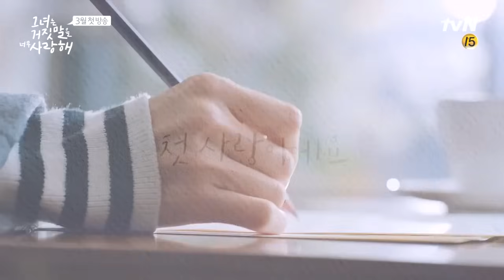The Liar and His Lover Trailer - 2017 Korean Drama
Kang Han Kyul (Hyun Woo) is a great composer and gets inspired by the voice of others. He hides his identity from other people. Kang Han Kyul then meets Yoon So Rim (Joy). She is a female high school student with a great voice and she falls in love with him.